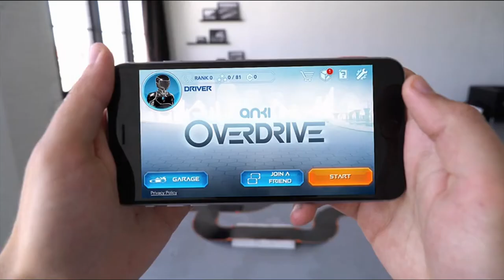Anki OVERDRIVE Supertruck X-52 Vehicle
If you want to buy in Amazon United States please refer to use the

If you want to buy in Amazon United Kingdom please refer to use the

If you want to buy in Amazon Deutschland please refer to use the

Supertrucks use their size, weapons and new control system to dominate the track in Anki OVERDRIVE.
More than just an oversized vehicle, Supertrucks come with an exclusive game, new Commanders and a new way to battle: Rage Mode.
X52 hits hard and takes no prisoners! Stay out of his way or you’ll be blasted off the track by his Pulse Ram.
An Anki OVERDRIVE Starter Kit and a compatible mobile device are required to play.
Expand the battle with expansion tracks, Supercars and the all-new Supertrucks.

Product description
What makes Anki OVERDRIVE the world's most intelligent battle racing system? Tech so advanced, it feels like the future. Each Supercar is a self-aware robot, driven by powerful artificial intelligence (A.I.) and equipped with deadly strategy. Whatever track you build, they'll learn it. Wherever you drive, they'll hunt you down. The better you play, the better they become. Whether you battle A.I. opponents or friends, your tactical options are unlimited. And with continuous software updates, the gameplay always stays fresh. Customize weapons. Swap out cars. Build new tracks. It’s easy to pick up, and nearly impossible to put down. The future of play has arrived.